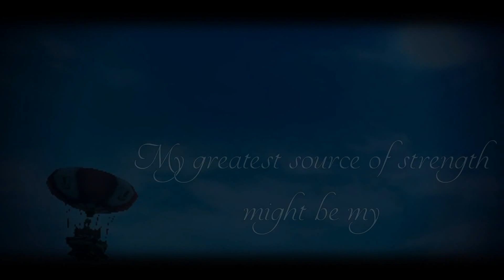♥Welcome back Alicia Online!♥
so ao came back as the beta ranch version!